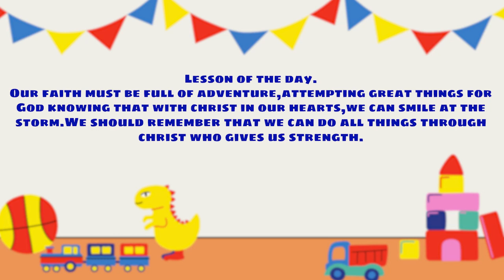FAITH - ADVENTUROUS | 0-12yrs | 25th June 2023